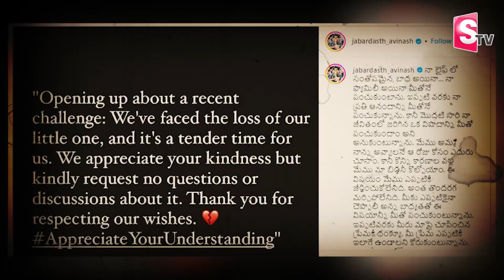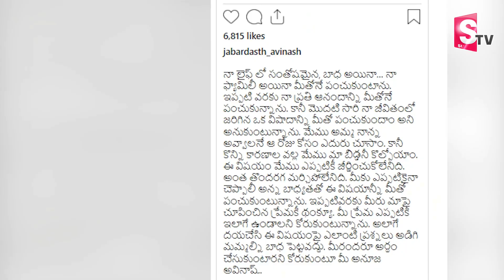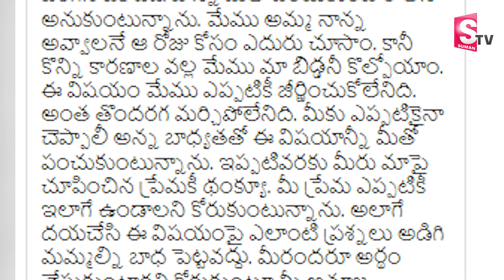ముక్కు అవినాష్‌ ఇంట్లో పెను విషాదం | Jabardast Mukku Avinash Emotional Tragedy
Watch► ముక్కు అవినాష్‌ ఇంట్లో పెను విషాదం | Jabardast Mukku Avinash Emotional Tragedy